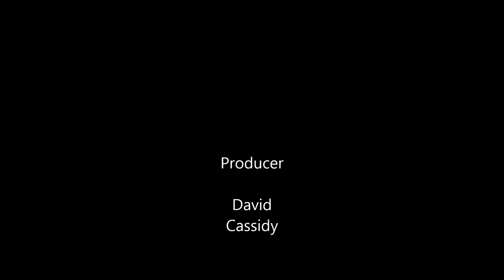FutureSpider2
Future Spider Returns and again transports R2 D2 from the future. Present day R2 isn't pleased